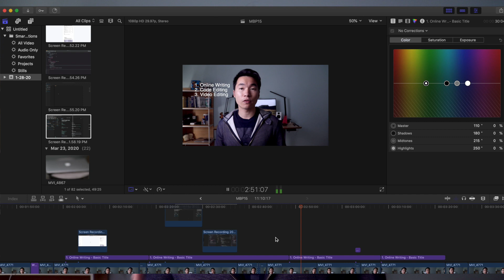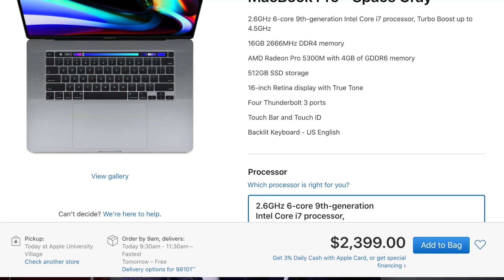Is the 2015 15" Macbook Pro A Good Buy in 2020?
Hey ya'll what's good? The 2015 Macbook pro is an amazing deal and piece of technology. In this video, I'll talk about why the 2015 MBP still holds value in 2020 and what you should watch out for if you're thinking of getting one.

🎥Gear used:
Logitech HD Pro Webcam
RODE VideoMic
Lapel Mic
Canon SL2
Canon 17-40mm F4

InterviewCake: InterviewCake is an online learning platform for learning how to ace programming interviews. Suitable for beginners and seasoned programmers alike!

AlgoExpert: AlgoExpert is an online coding learning platform that has videos and courses for learning how to ace programming interviews.

DailyCodingProblem: A daily mailing list of coding problems sent to your mailbox. Started by a friend of mine, and very useful for jumpstarting your interview preparation.